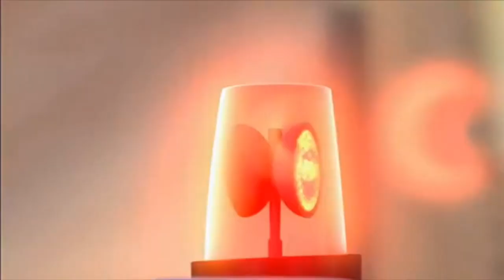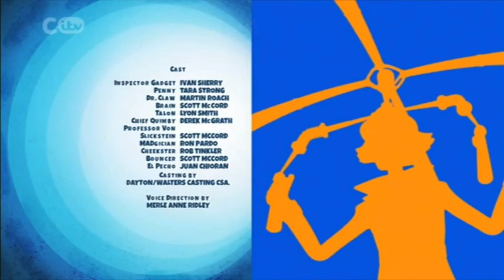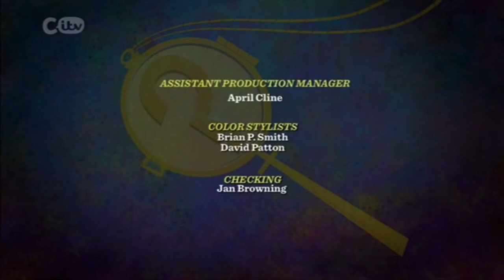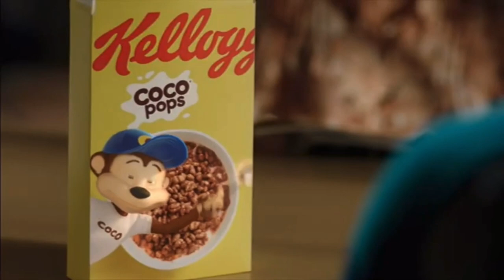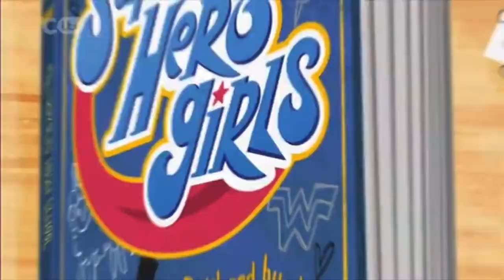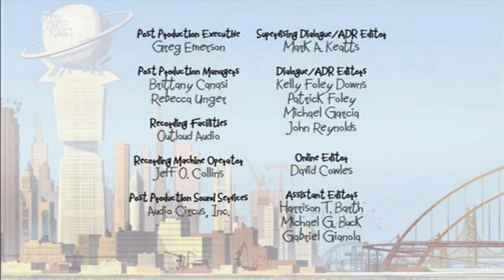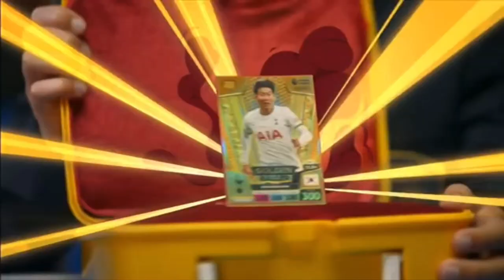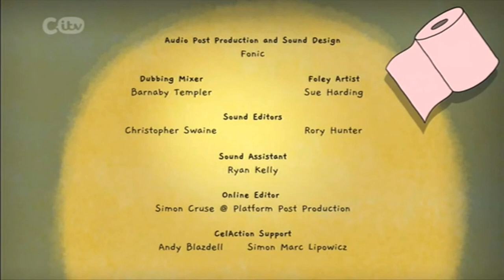CITV (UK) Continuity and Adverts - 12 August 2022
Recorded from 02:45pm to 05:30pm.

Shows recorded:

03:15pm: Inspector Gadget
03:30pm: Scooby-Doo! Mystery Incorporated
04:00pm: Be Cool, Scooby-Doo!
04:30pm: DC Superhero Girls
04:45pm: DC Superhero Girls
05:00pm: Craig of the Creek
05:15pm: The Rubbish World of Dave Spud